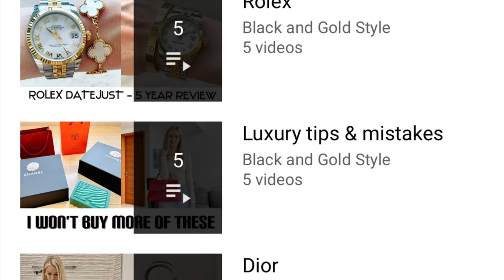MY TOP 3 IN EVERY CATEGORY | Chanel, Rolex, Cartier, Van Cleef and Arpels, Manolo Blahnik and Dior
Hey guys,

In todays video I am talking about my top 3 in jewellery, bags, shoes and designer ready-to-wear. I shortlisted the items from the following brands: Chanel, Rolex, Cartier, Van Cleef and Arpels, Manolo Blahnik and Dior.

I selected these based on the following factors:

 1. Comfortable
 2. Easy to use/wear
 3. Timeless and classic
 4. Versatile
 5. Easy to style, works with most of my items
 6. Appreciates in value with time
 7. Applies to jewellery: what I can wear everywhere (work, running errands, going out and traveling)

It was a bit hard to select only 3 especially from jewellery, since this category is my absolute favourite and most worn nowadays. But I like a good challenge.
I am curious to hear if you prefer Van Cleef and Arpels guilloche earrings or Frivole?

Anyways guys, I hope that you like this video and will find it interesting.

CHANEL SMALL CLASSIC FLAP VS MINI + Mod shots | How I shorten the straps: